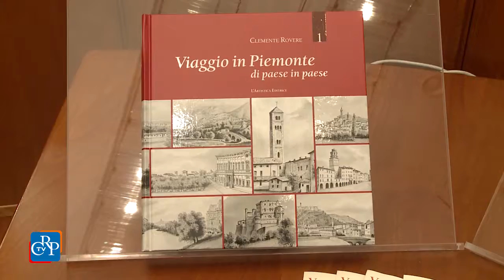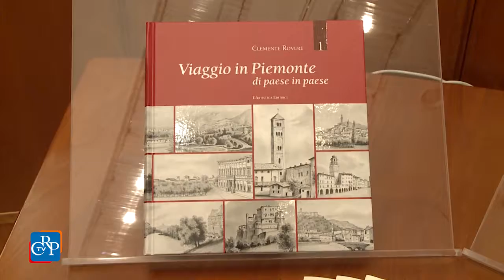Viaggio in Piemonte di paese in paese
Stimato funzionario di Casa Savoia, nel corso dell’Ottocento Clemente Rovere percorse il territorio piemontese soffermandosi a disegnare le vedute più suggestive: piazze, monumenti, paesaggi. Il risultato fu un grandioso affresco che, in punta di matita, illustra circa 600 località piemontesi. Una selezione delle tavole più belle è stata di recente pubblicata nell’opera in due volumi “Viaggio in Piemonte di paese in paese”, edita da L’Artistica Editrice, realizzata con il sostegno del Consiglio regionale, e presentata a Palazzo Lascaris.